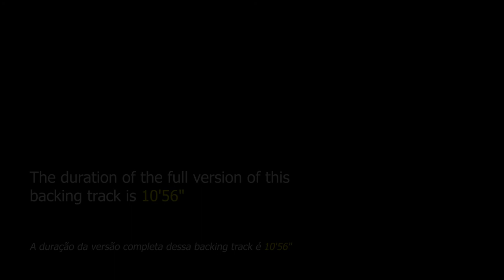Dindi Backing Track Bossa Nova - 90bpm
Dindi Backing Track Bossa - Apply your improvisational knowledge to this world-renowned bossa nova standard.

"Dindi" is a bossa nova song composed by Antônio Carlos Jobim with lyrics by Aloysio de Oliveira. The name of this song refers to a farm with a beautiful view called "Dirindi" which was often visited by Tom Jobim, "Dindi" would be the name of this place in the diminutive. Anyway, Dindi was not a woman's name as many thought, but rather a vast nature and its secrets.

This Brazilian jazz standard can be found in the "Real Book vol.2" on page 75 and in the "Songbook Almir Chediak - Bossa Nova vol.1" on page 72.